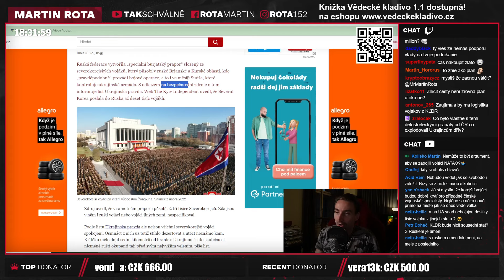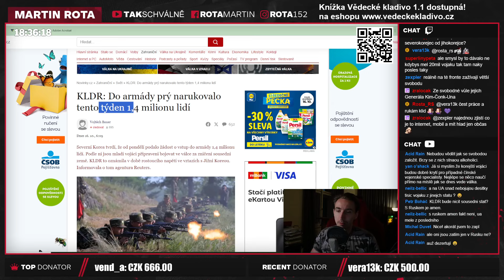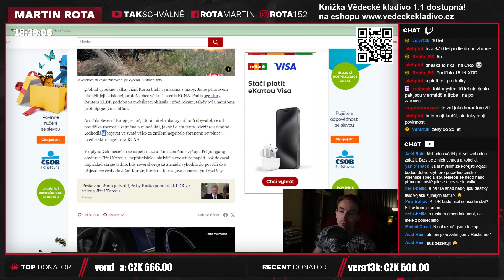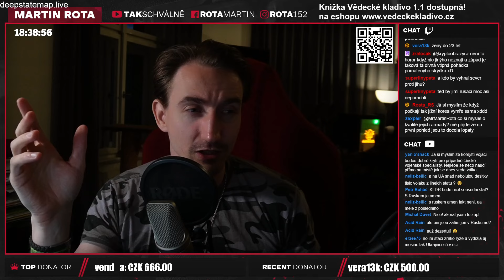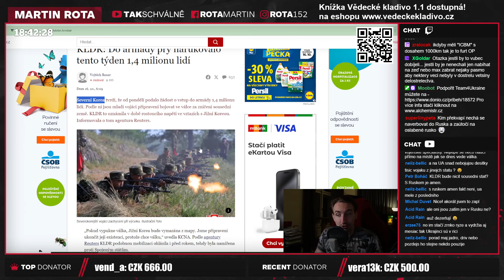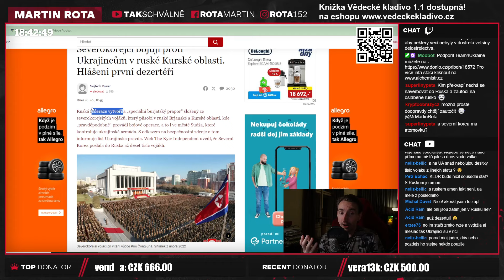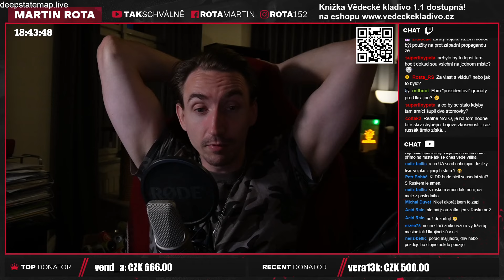Severokorejci dezertují a zajali je Ukrajinci?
Myslím si, že situaci vyhrocují, aby to udělali složitější dilema pro Jižní Koreu. To je pravda věc, která dokáže udržet JK nějakou dobu v šachu, ale zase na druhou stranu to může být jen bluff, který jsou Jihokorejci ochotni přijmout.